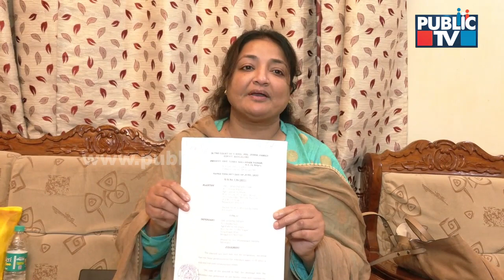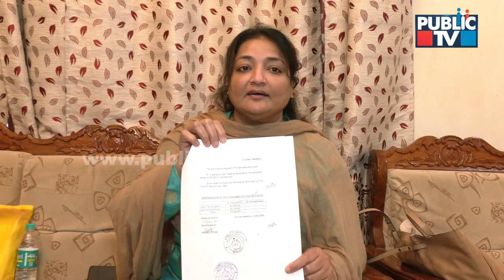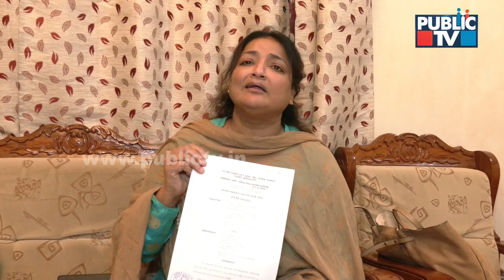ತಲಾಖ್ ವಿರುದ್ಧ ಗೆದ್ದ ಬೆಂಗಳೂರಿನ ಮಾಜಿ ಉಪಮೇಯರ್‌ಗೆ ಪತಿ ಹಾಗೂ ಪೊಲೀಸರಿಂದ ಟಾರ್ಚರ್ | Talaq | Shehathaj